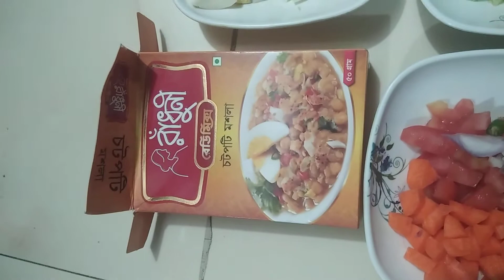কিটো ডায়েট সালাদ রেসিপি। সহজ রেসিপি।